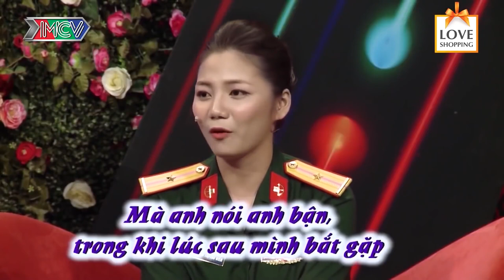Nữ THIẾU ÚY CỰC PHẨM Nghẹn Ngào Với NỤ HÔN Của Chàng SOÁI CA Sau Nhiều Lần SAI CÁCH YÊU